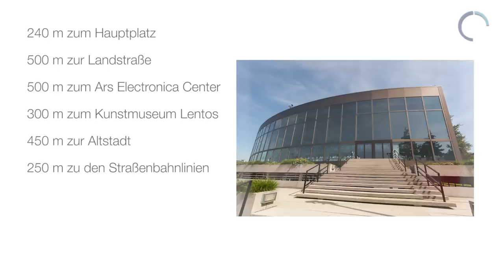IFA Prime - Palais Zollamt, Zollamtstraße, 4020 Linz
LINZ VERÄNDERT -- dieser Slogan steht als Synonym für die enorm erfolgreiche Weiterentwicklung der Oberösterreichischen Landeshauptstadt an der Donau, die in den letzten Jahren zu einem Standort mit hoher Lebensqualität gewachsen ist.
Linz bietet ein einzigartiges Zusammenspiel aus moderner, leistungsfähiger Industrie, wachsendem Kulturangebot sowie erholsamen Naturräumen.
Der Titel „Kulturhauptstadt 2009" gab dieser Stadt einen nachhaltigen Impuls, der das alte Stadtbild erstaunlich veränderte und die einst reine Industriestadt in einen Ort mit Charme und Lebensqualität verwandelte. Einen weiteren kulturellen Meilenstein stellt die Eröffnung des imposanten Musiktheaters im April 2013 dar. Die Gegend rund um das Musiktheater wird nicht nur verkehrstechnisch perfekt ausgebaut, sondern gewinnt auch erheblich an Arbeits- und Wohnqualität.
Eine Vielzahl an bekannten Firmen schaffen mehr als 200.000 Arbeitsplätze und lassen so den Raum Linz zu einem immer bedeutenderen Wirtschaftsraum wachsen. Universitäten, wie die Johannes Kepler Universität oder die Kunstuniversität geben tausenden Studenten einen Platz für Bildung und machen Linz so zu einem Lebensraum in dem man nicht nur arbeiten, sondern auch gerne wohnen und leben möchte.